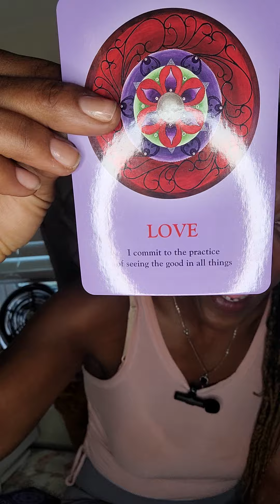Grand Rising: MINDFUL MESSAGE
Growth is everywhere and in everything...